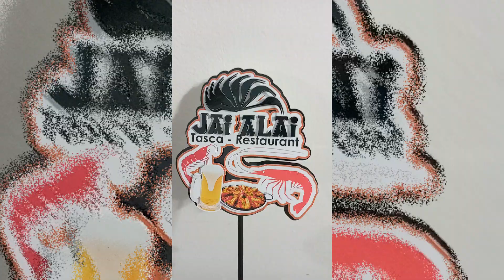Cake Topper Motivo: Aniversario Jai Alai